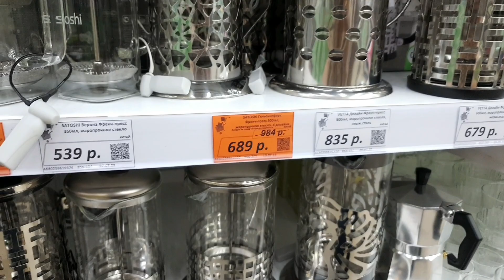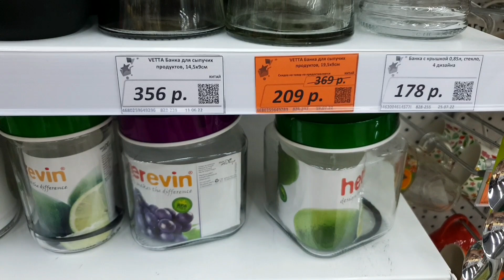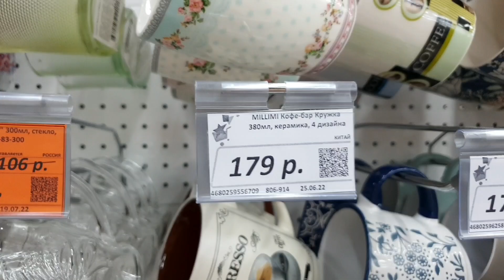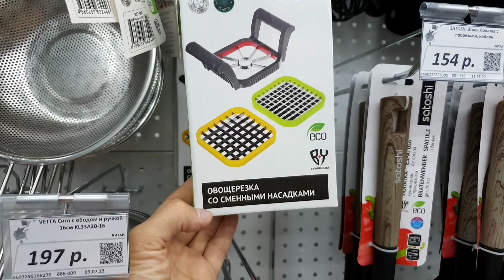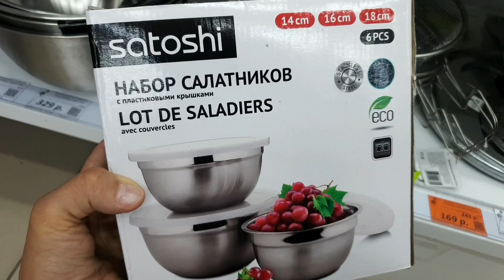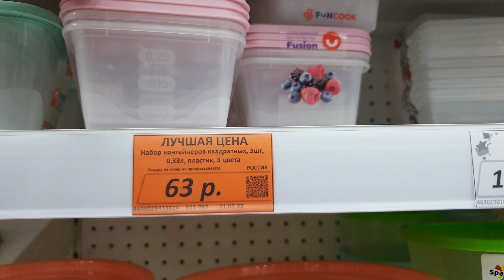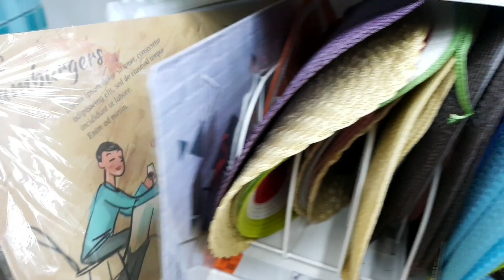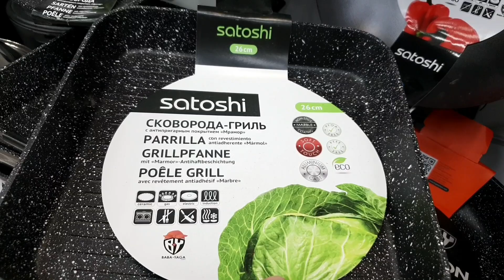🛍ГАЛАМАРТ🌸ПОСУДА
Обзор посуды в Галамарте, г Омск, Комарова 6/1, июль 2022